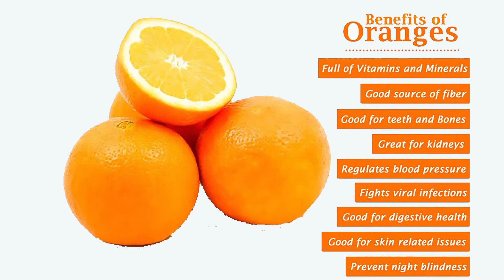Health Benefits of Oranges | ផលប្រយោជន៍របស់ផ្លែក្រូច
Hi, Today I'm gonna show you about benefit of oranges. Do you like orange fruits? Let's see the benefits of oranges what are they?
I hope everyone like this videos.